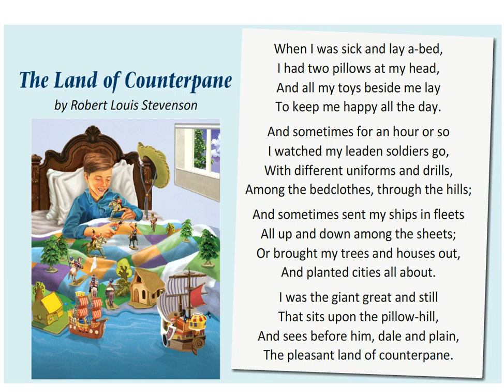EXCEL 6 for Kaz M4f "The land of Counterpane" text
DRAMA & COMEDY  "ACROSS the CURRICULUM"
SUPPORT with LIKES